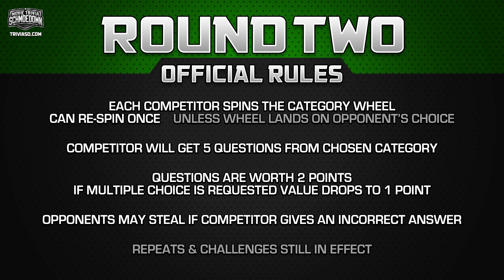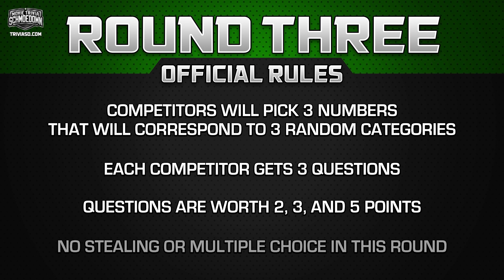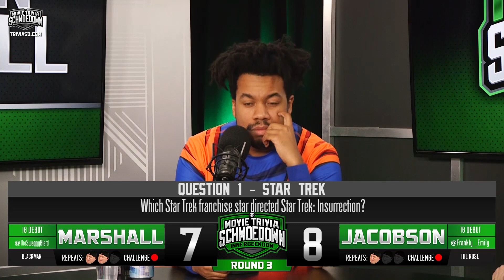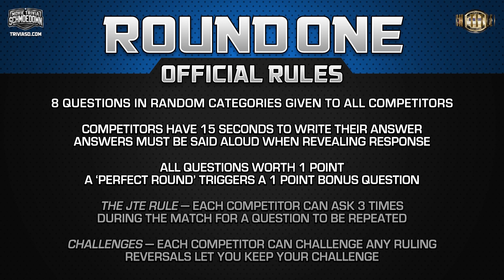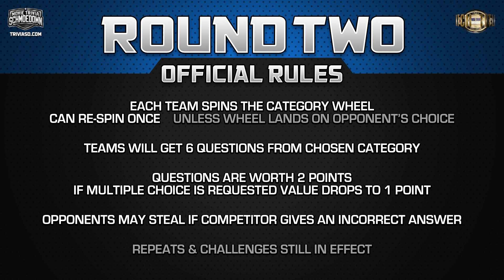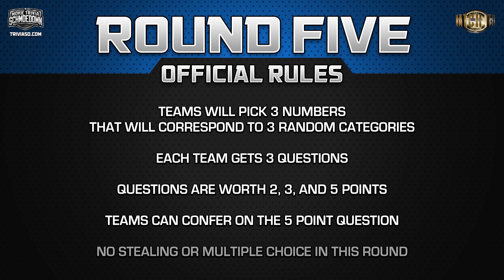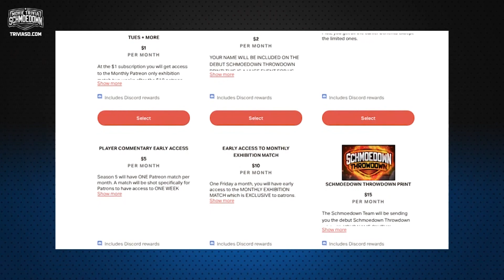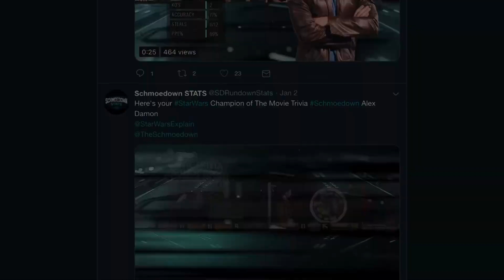Schmoedown Team Title Match! Shirewolves VS Critically Acclaimed + Marshall VS Jacobson Innergeekdom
It's time for the Movie Trivia Schmoedown! This doubleheader match begins in the Innergeekdom division between Winston Marshall and newcomer Emily Rose Jacobson. Enjoy this geek movie battle before the main event, where the team title is on the line. Current champions The Shirewolves (Clarke Wolfe and Innergeekdom champion Rachel Cushing) take on former singles champ William Bibbiani and his partner Witney Seibold, known together as Critically Acclaimed. For both teams their skills in movie trivia is only rivaled by their prowess in creative entrances into the ring - so which team will leave the Schmoedown with the belts? Find out in this epic five-round championship match.

FOR THE LATEST SCHMOEDOWN NEWS